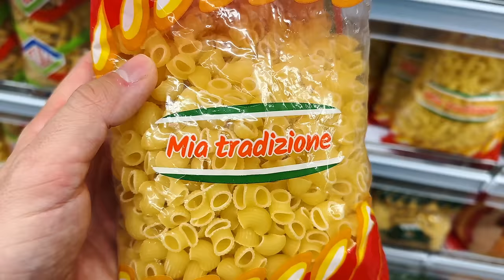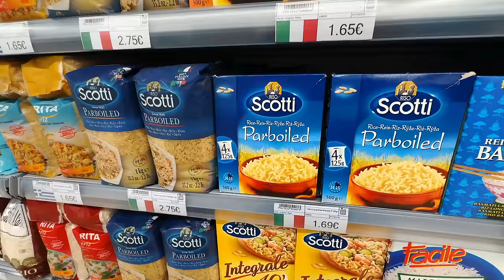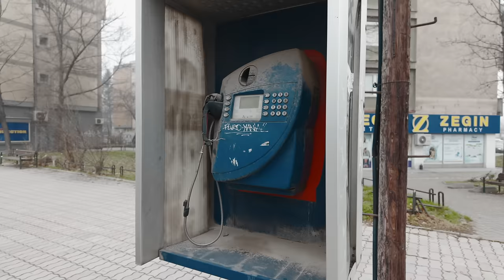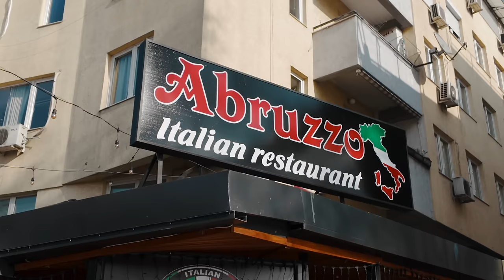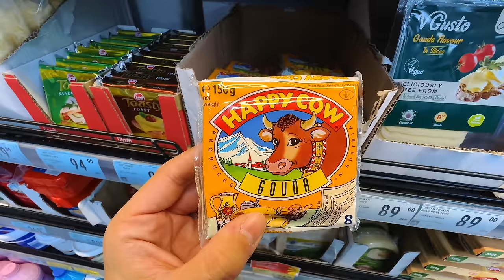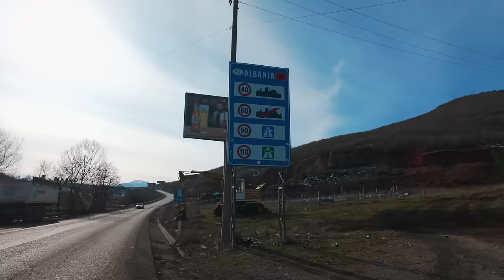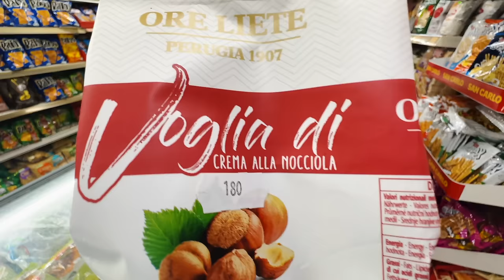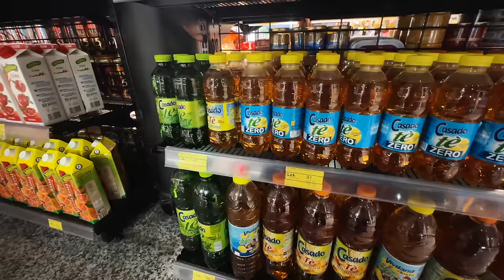bunker, SUPERMERCATI BALCANICI e un galeone abbandonato 🇽🇰🇲🇰🇦🇱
seconda parte della nostra avventura balcanica, in alto i bicchieri di Ayran, finalmente andiamo in Macedonia del Nord! video supportato da Incogni che mi aiuta a liberarmi dei fastidiosi call center e mail di spam 60% di sconto sul primo anno col mio link!

📷 Camera principale
📷 Camera secondaria (top)
📷 Camera compatta